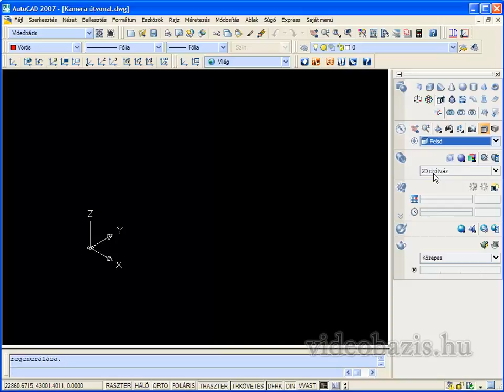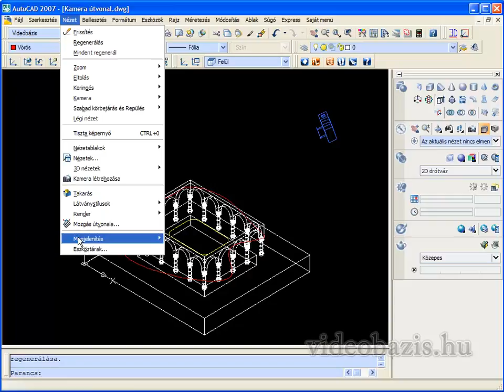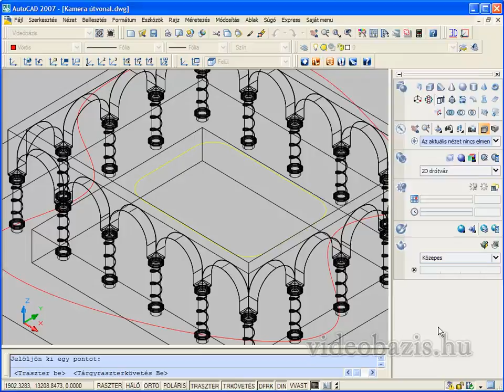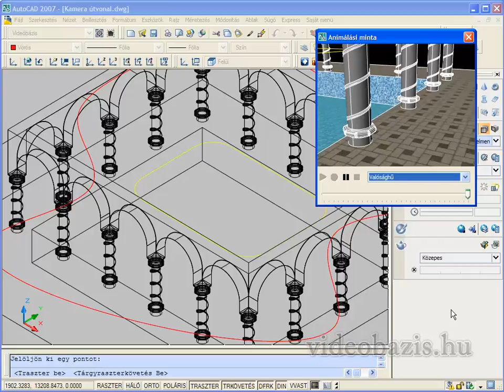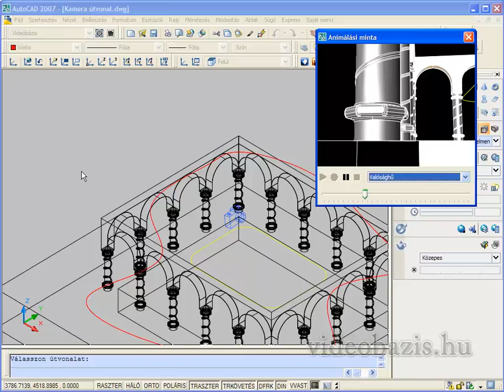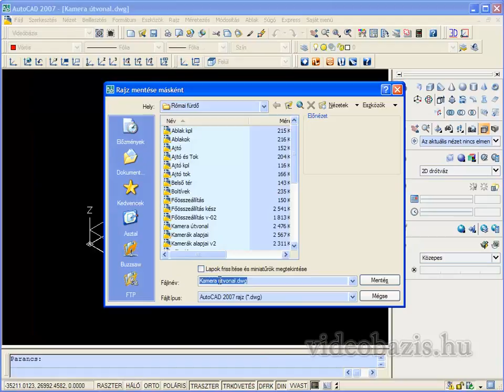AutoCAD 3D oktatóvideó 3.rész